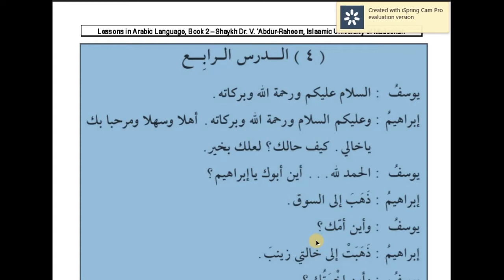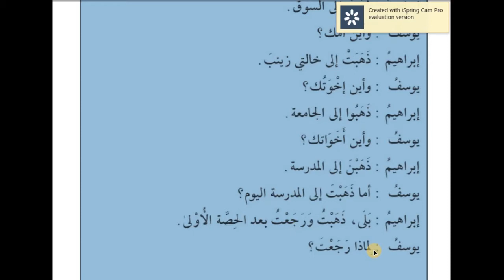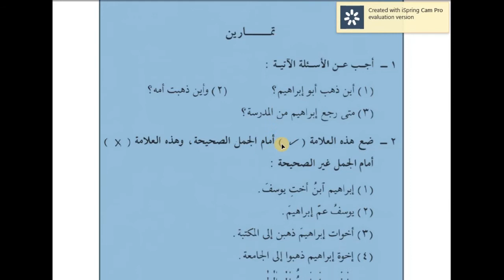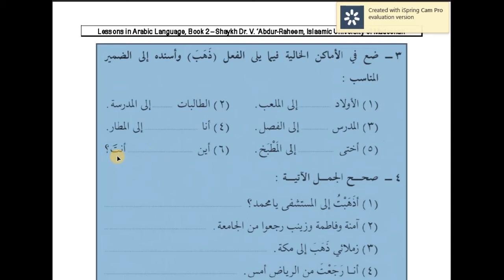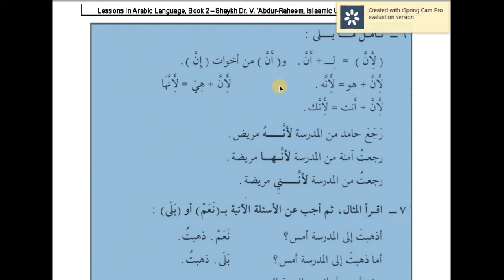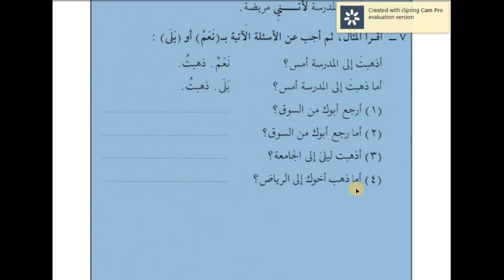Duroos 2, Lesson 4